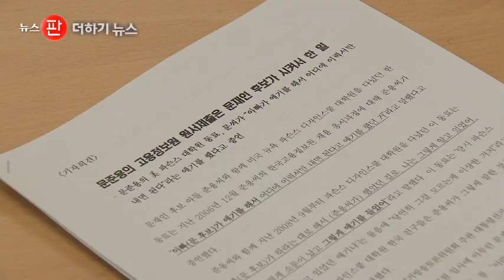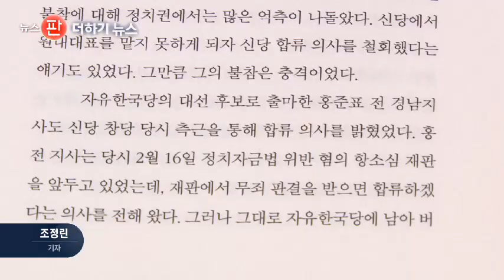이용섭 "총파업할 때 아냐…대통령 도와야"[더하기 뉴스]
오늘 하루 놓치면 아쉬운 더하기뉴스 시간입니다. 정치부 조정린 기자 나왔습니다. "지금은 대통령 도울 때" 이용섭 대통령 직속 일자리위원회 부위원장이 한말이죠?